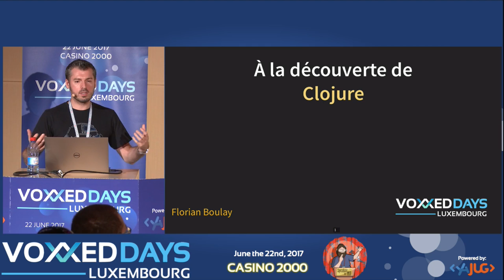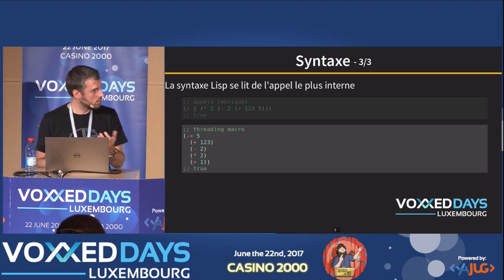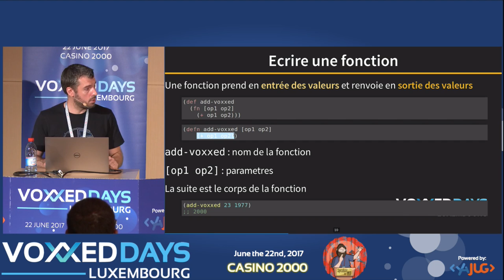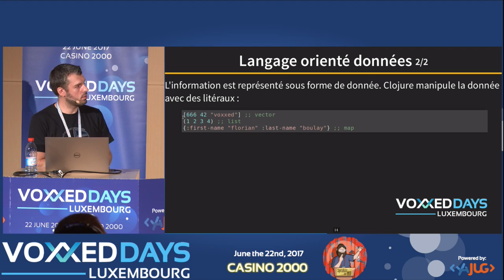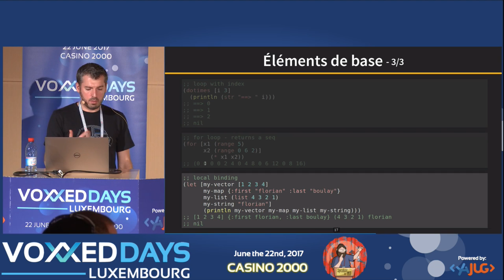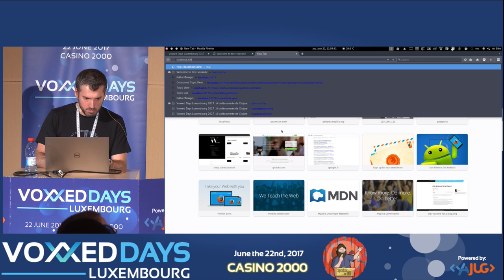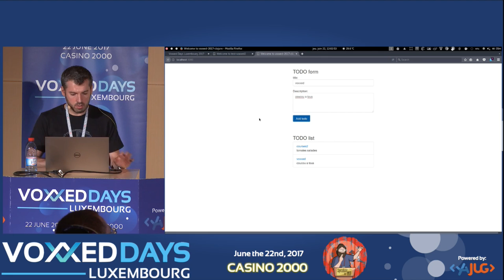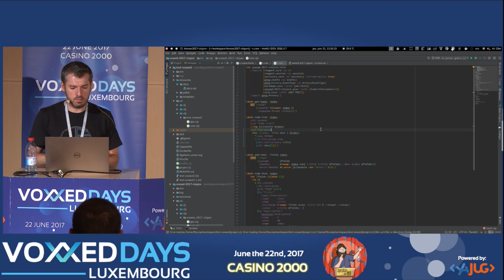À la découverte de Clojure (Florian Boulay)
À la découverte de Clojure
Conference by Florian Boulay